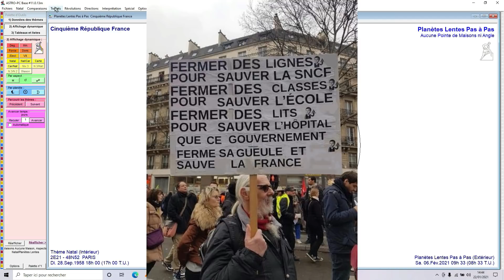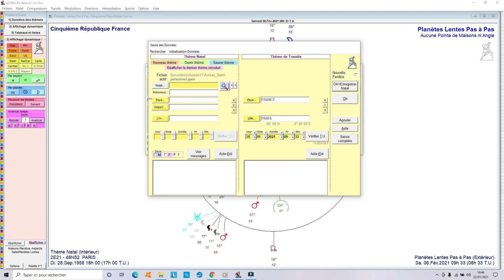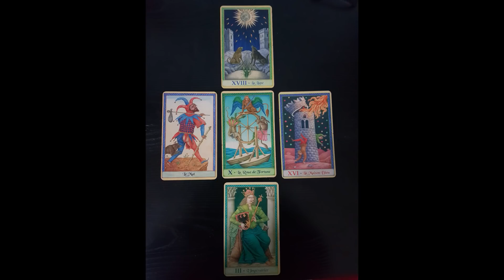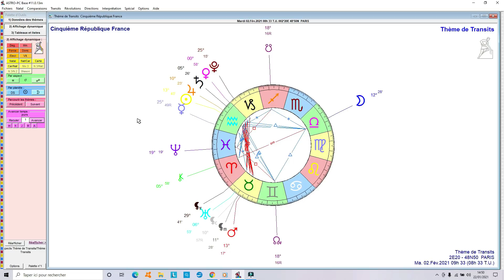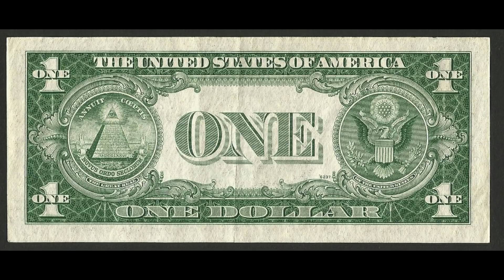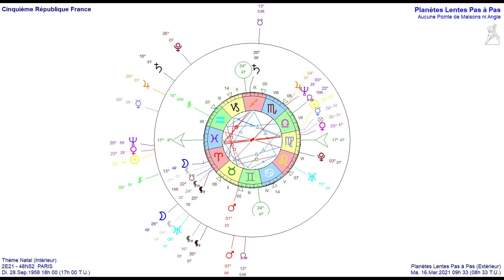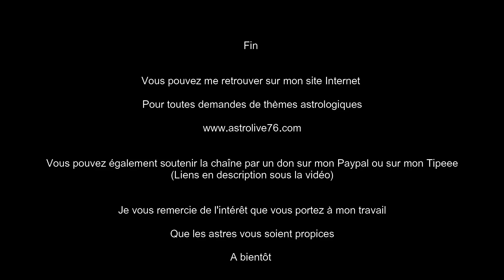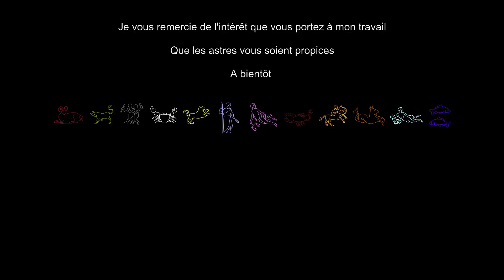le 3ème confinement sera la goutte d'eau qui fera déborder le vase du Verseau...